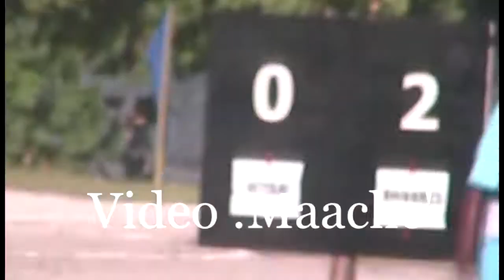kin Futsal Tournament 2008